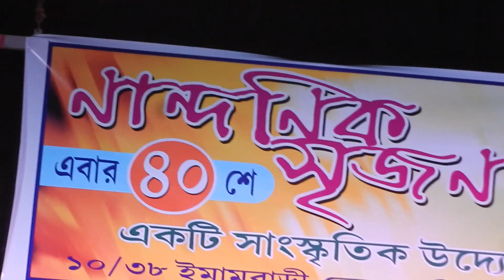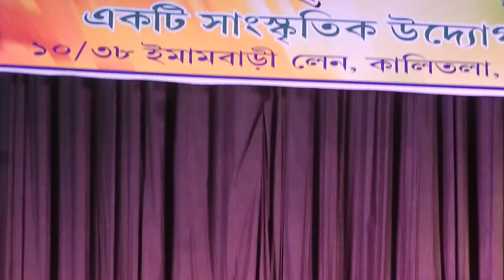Aguner Poroshmoni Choao Prane | Nandonik Srijon, Malda.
Live performance at Malda collage auditorium in the 40th annual program of Nandonik Srijon, Malda on 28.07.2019